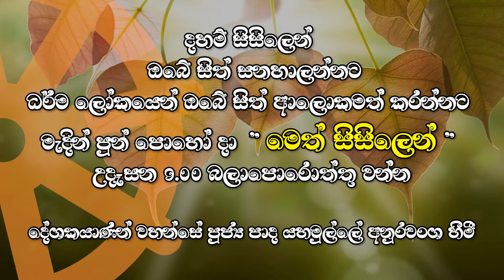මෙත් සිසිල | මැදින් පොහෝදා විශේෂ වැඩසටහන | Trailer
මාර්තු මස 17 වන දින උදෑසන 9.00ට ACE TV තුලින් බලාපොරොත්තු වන්න.